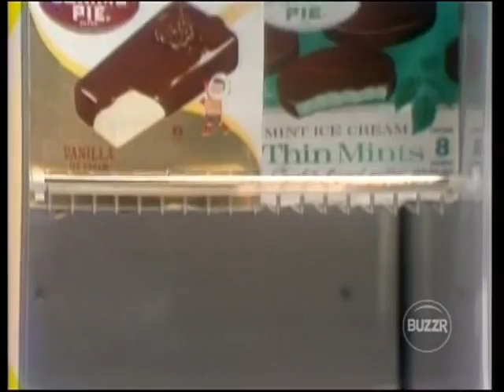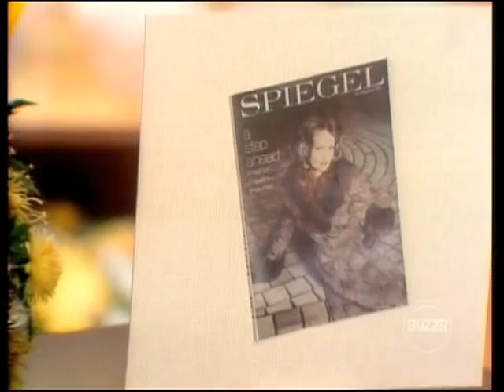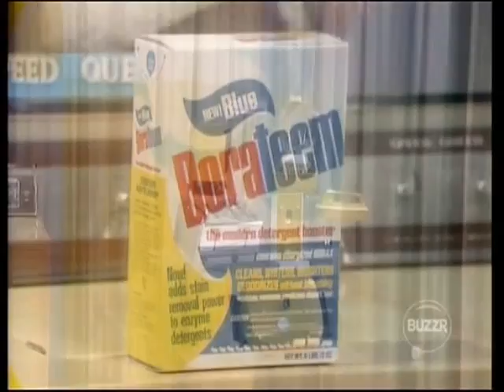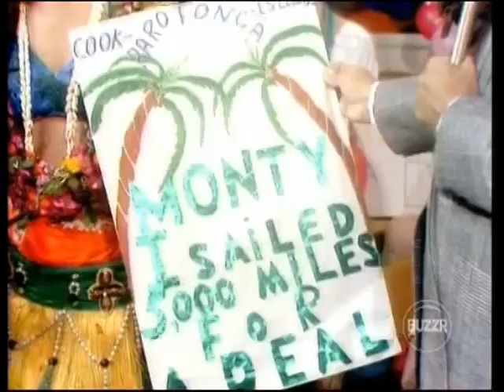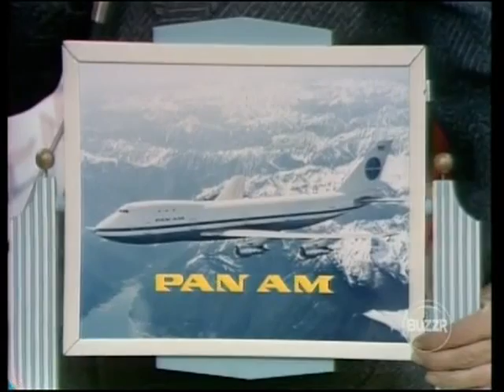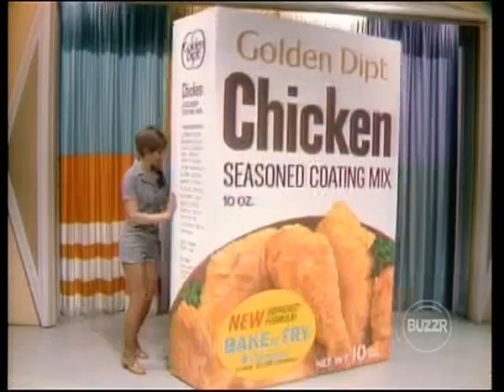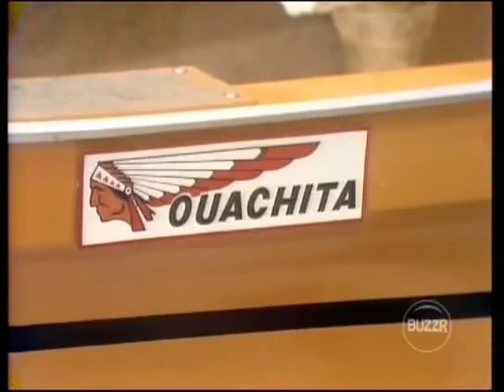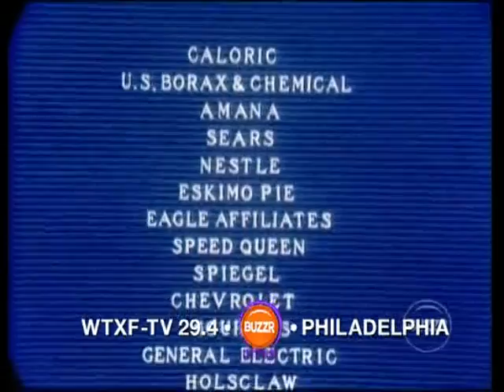Let's Make a Deal - Big Deal $9,452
A Stefan Hatos-Monty Hall Production

Watch Let's Make a Deal on BUZZR
Weeknights at 8:00 PM and 11:00 PM